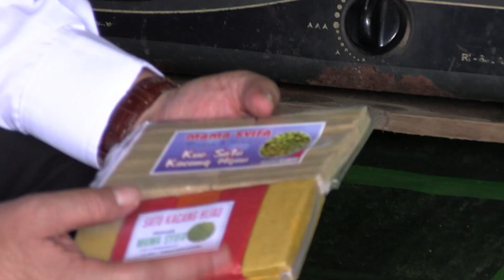SELAMAT MENUNAIKAN IBADAH PUASA